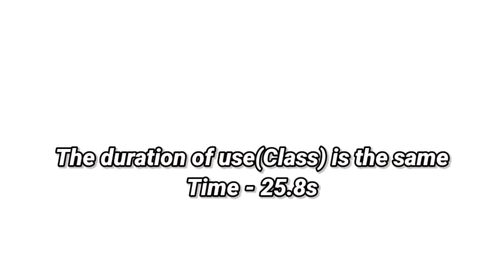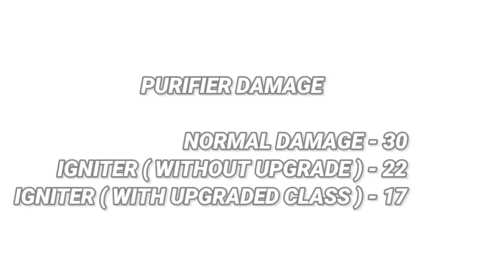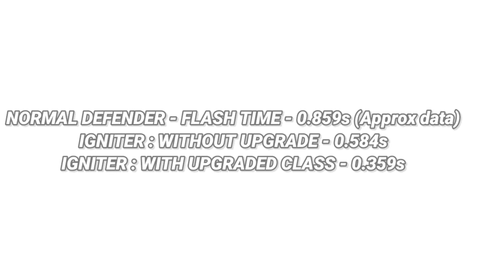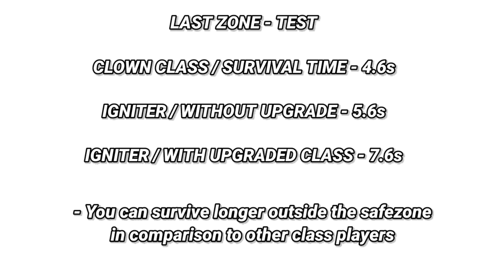10 Tips For IGNITER Class | CODM BattleRoyale | Defense Perk Explained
10 Tips For IGNITER Class | CODM BattleRoyale | Defense Perk Explained

Codmobile settings
Codm battleroyale myths
Codm settings

Graphics gameplay